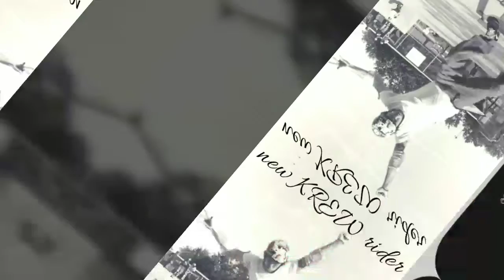Philip Lee welcome to LURRAK SK8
New KREW rider.